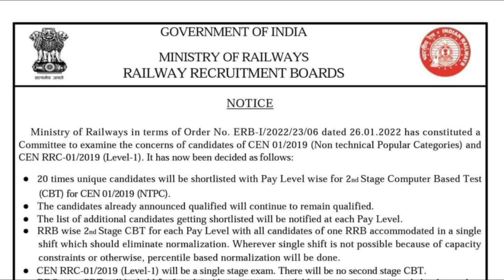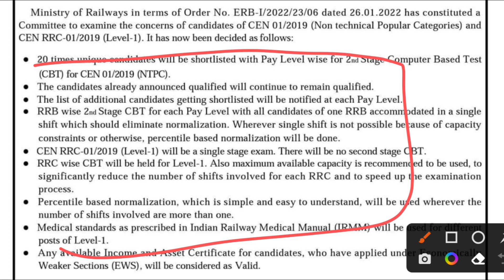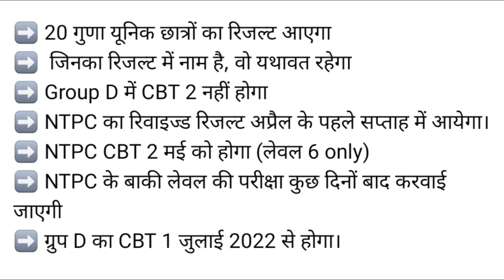RRB NTPC रेलवे कमेटी फ़ैसला नई नोटिस जारी | rrb ntpc revised result | rrb group d exam date 2022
Ntpc result 2021  ntpc Revised result  group d exam date 2022  ntpc Committee report  navin sir Patna
SRINIVAS MECH SRINIVASmech  srinivasmech  Srinivas mech  must  watch  Mechanical  Channel  Technical  Latest  Trending  Railway NTPC CBT-2 Based 20 times students Latest Update by Railway Minister for all by SRINIVASMech  latest railway update  railway groupd exam date  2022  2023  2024  ntpc result 2021  rrb ntpc result  groupd  SSC  CBT  Railway  RRB  RRC  revised results  7 lakh members  Good news  Breaking news  Railway minister status  20 times data  Raiwlay results status  latest ssc  NTPC
RRB ntpc committee report  ntpc update  ntpc cbt1 result update  committee report  the student channel  the student  railway exam news  RRB group d committee report  group d update
khan sir ntpc cbt 2 exam date  khan sir group d exam date  naveen sir gk class  khan sir gk class  amd udc exam date  barc udc exam date  barc  RRB latest news  rrb news
RRB Group D Salary  Railway Group D Salary  Railway NTPC Salary  Railway Group D Work  Railway Group D Promotion  Railway NTPC Promotion  Railway NTPC Job  NTPC VS Group D
railway ntpc gk questions  top 50 questions for railway ntpc